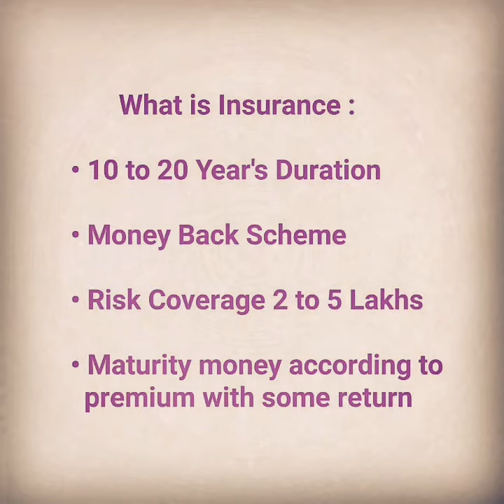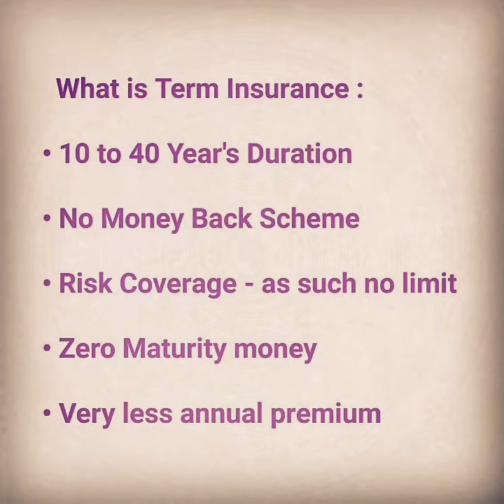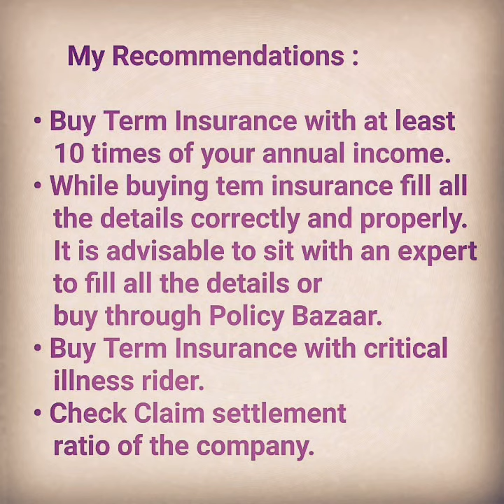Term Insurance & It's Benefits | What is Term Insurance | Insurance vs Term Insurance | Term Plan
Join our Telegram Channel for latest stock market updates Open Free Demat & Trading Account using the below link and you will get access to the current best offers (Zero Delivery Charges)